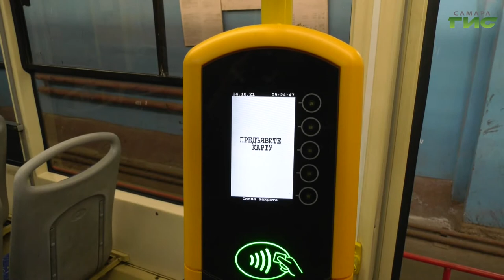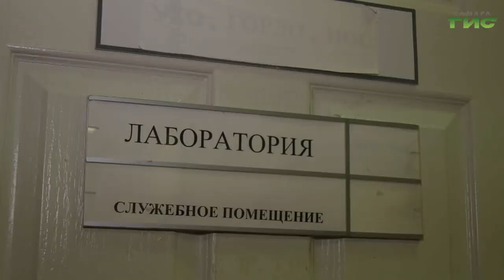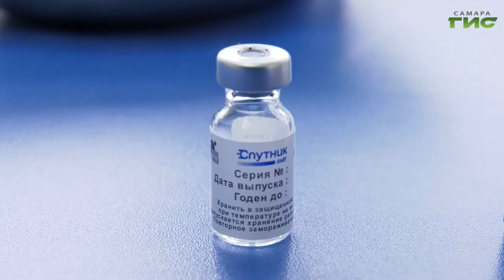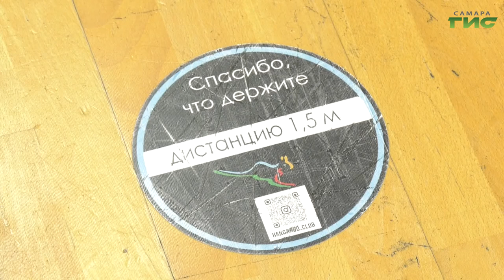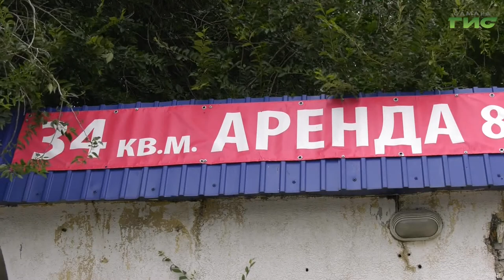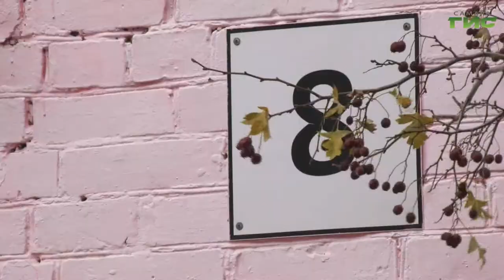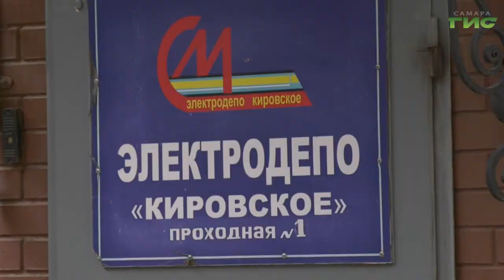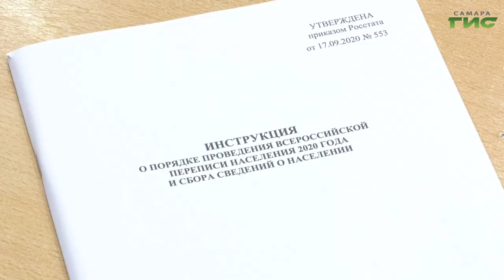"События" от 19.10.2021 (вечер)